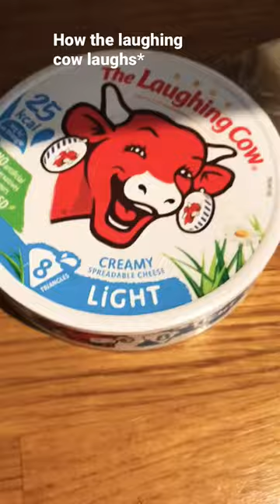*How The Laughing Cow Laughs*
0 Views - Feb 13, 2024